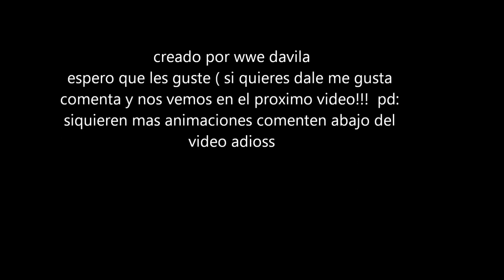randy vs undertaker wwe stop motion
holaaa si te gusto la animacion ( porfa que te alla gustado) ya que tarde como 2 dias en hacerla pon me gusta comnta y adioss